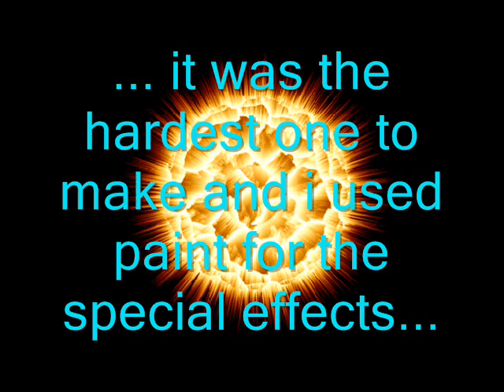Wizard fighting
two clay kids fight each other using there wizard powers but realize that it is stupid and become friends. Dota is the bestest song ever! respond